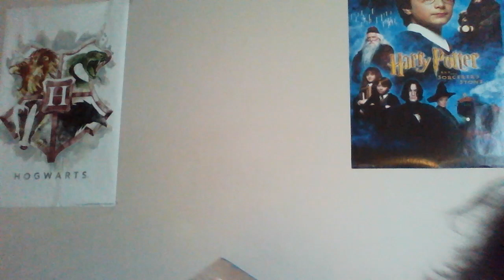Painting My Mut Shrine (Part 3)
The final part of my painting...for now.